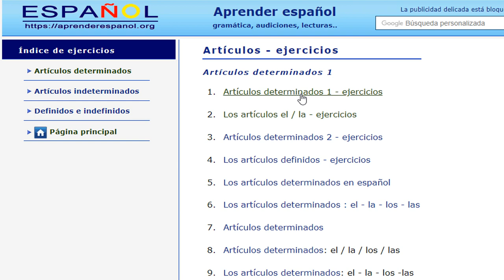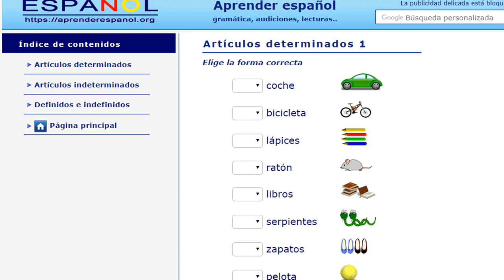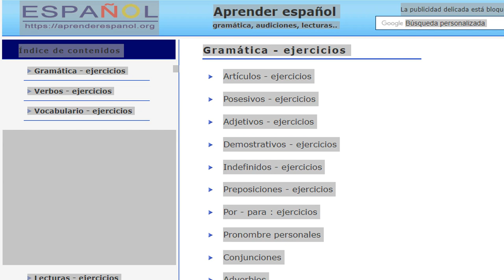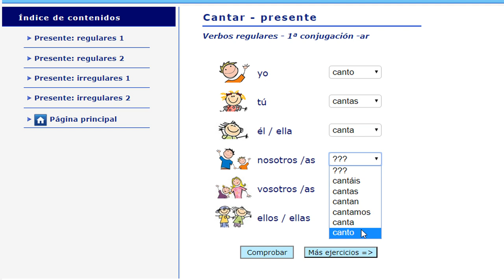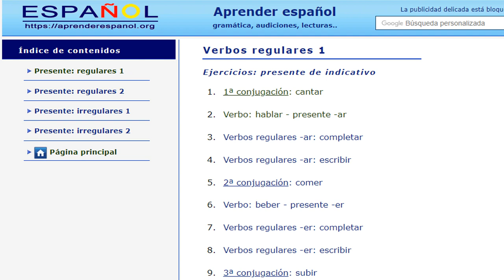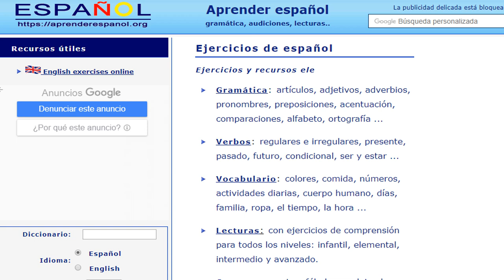APRENDEMOS ESPAÑOL ONLINE 1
Aprendemos español con la ayuda de una pagina web. La cual les recomiendo.